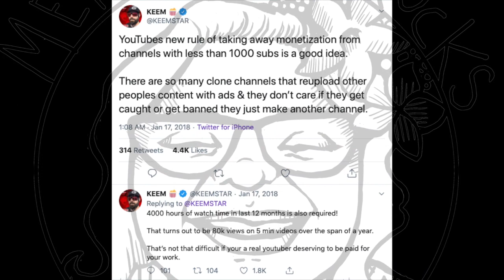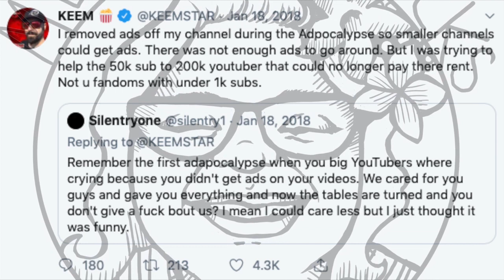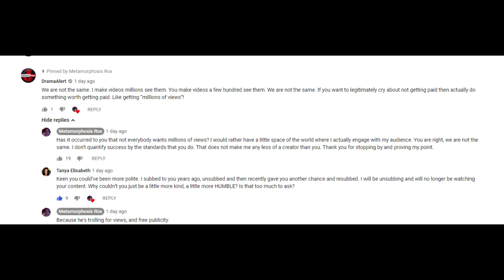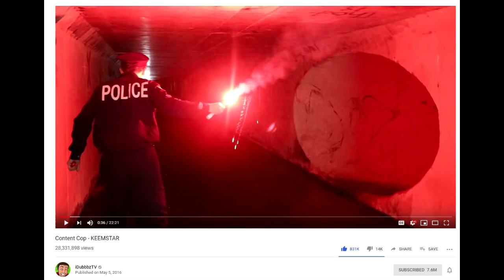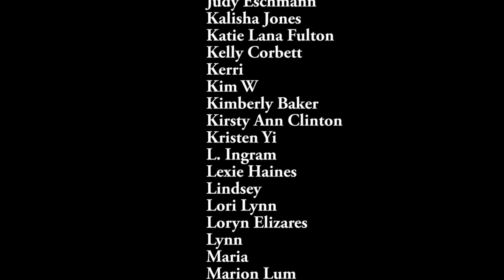Metamorphosis Rox Hurts Keemstar's Fee Fees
Just as I was putting links in this upload, after two edits, I finally FOUND the receipts on Keemstar's apology. I didn't know there was a whole video about it but I truly didn't see it on a previous search. SO no one needs to send that to me. I will not redo this video but I will make mention of it in my upload tomorrow. I have yet to watch it so I'll do a separate video when I do. I'm not sure there is much that can excuse that remark but I'll keep an open mind.

Looking forward to your comments and as always, dissent is welcome, meanies get the boot.